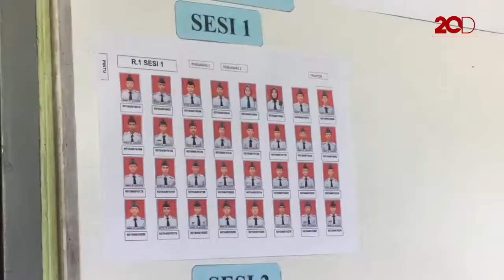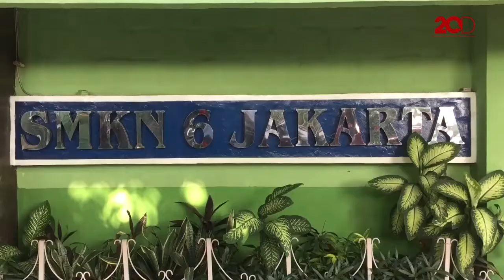Muhadjir Tinjau UN di SMKN 29 dan SMK 6 Jakarta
Menteri Pendidikan Dan Kebudayaan Muhadjir Effendy pagi ini meninjau pelaksanaan Ujian Nasional di SMK Negeri 29 dan SMK Negeri 6 Jakarta. Muhadjir menilai pelaksanaan ujian kali ini berlangsung lancar.